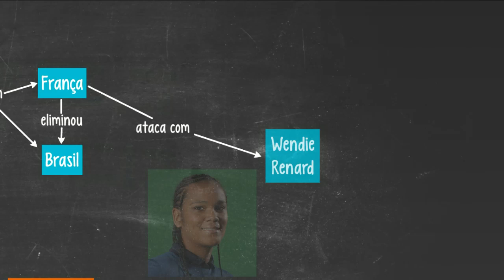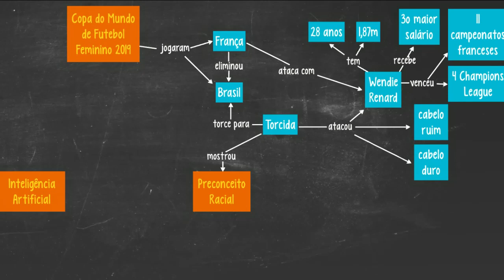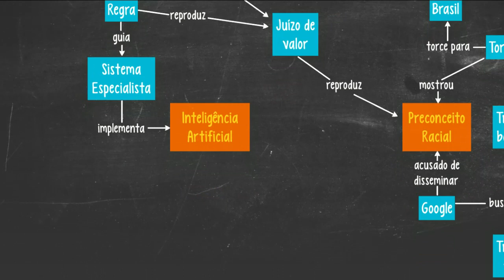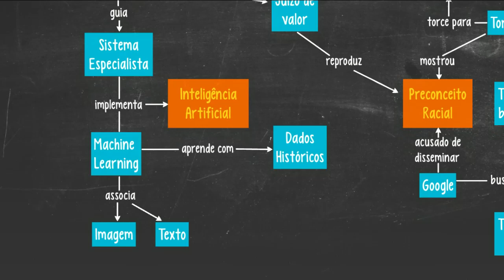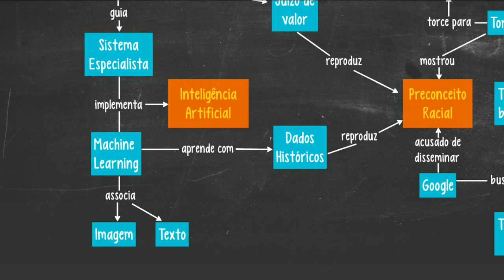Copa feminina, Inteligência artificial e Cabelo feio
Entenda a polêmica que assolou as redes sociais nas últimas semanas envolvendo a zagueira da seleção francesa de futebol feminino, Wendie Renard e buscas  no Google por trança feia e trança bonita.

Algoritmos de inteligência artificial reproduzem o padrão das fontes de informação de onde aprendem. Se estas fontes forem repletas de preconceitos na origem, a máquina não fará nada além de reproduzi-los. Intervenções talvez sejam necessário para garantir que a "inteligência" não se transforme em "falta de inteligência" artificial.

Precisamos pensar formas diversas e amplas para combater o preconceito.